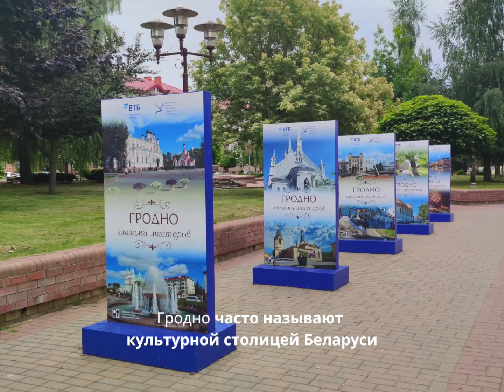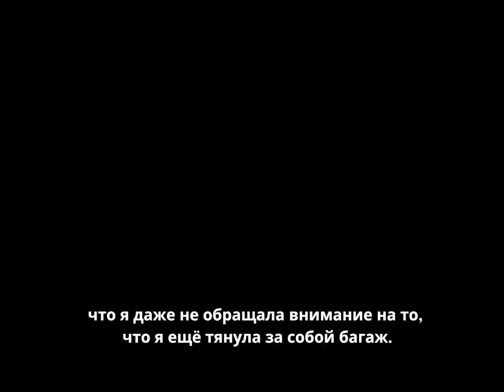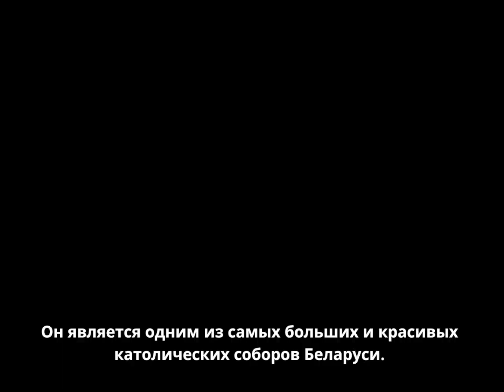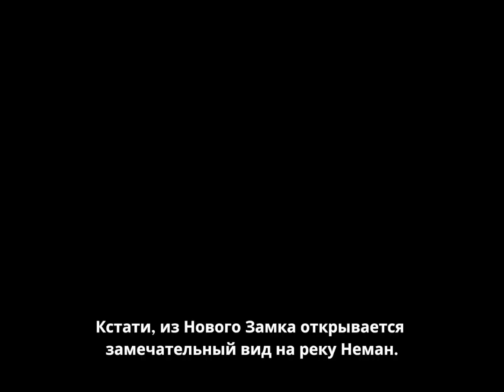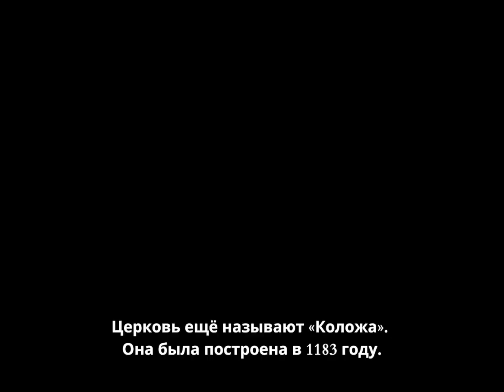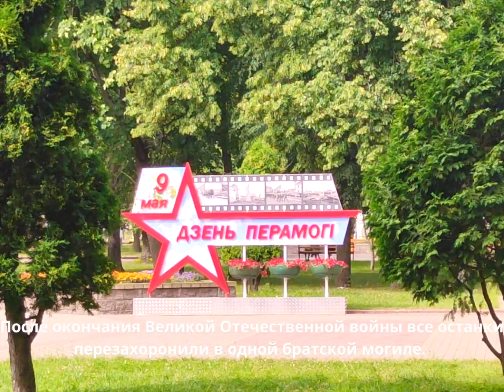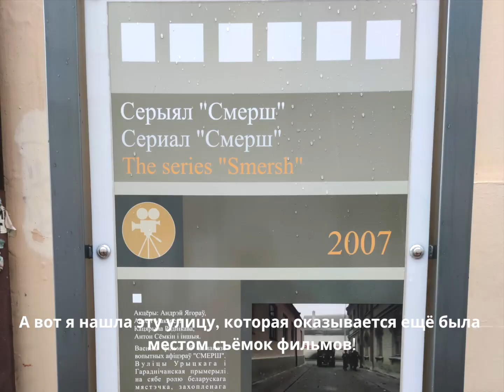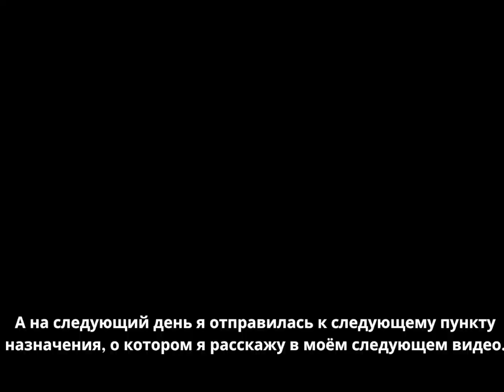Travel Belarus, Grodno 2021 / Путешествие по Беларуси / Гродно 2021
Grodno is often called a cultural capital of Belarus. It is a wonderful place that combines history, beauty of nature and interesting architecture.

00:00 Intro
01:00 History of Grodno
03:23 Arriving in Grodno
04:10 Catholic church of the Discovery of the Holy Cross / Bernardine Monastery
05:17 Grodno Drama Theatre
05:56 Sovetskaya square
06:50 Muravyov House
07:09 Farny Cathedral
07:47 Sovetskaya street
08:45 Swiss valley
09:22 Vegan cake
09:34 Old and New Castles in Grodno
09:46 Fire tower
09:56 Old Castle
10:26 New Castle
10:56 Neman River
11:45 Kalozha Church
12:54 Kalozhsky Park
13:14 Stella
14:15 Gorodnichanka river
14:30 Streets of Grodno
15:48 Zhilibert Park
16:40 Military Hospital
17:30 Lenin Square
17:52 Vegan restaurant in Grodno
18:02 Lost in streets of Grodno
19:16 Walk to Folush
19:34 My Dad
20:17 Places from the pictures
20:42 Former Military Unit
22:07 Memorial from the picture
22:52 River, Sunset